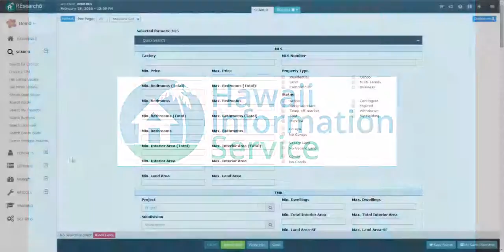How to Reset Your Search Customizations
Quick tip video for REsearch 6: How to return to a previous version of your customized searches or reset your search form to the REsearch default.